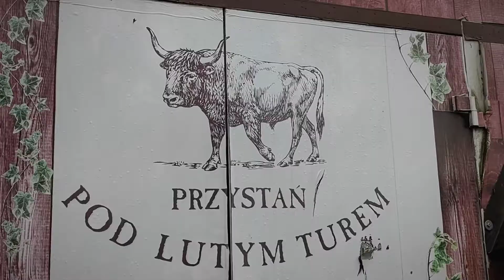VIII Memoriał Henryka Flame/ spływ Wisłą do Krakowa/ dzień 3 / 30-07-2022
Spływ kajakowy Wisłą, z Czechowic-Dziedzic / Kaniowa do Krakowa, w ramach VIII Memoriału Henryka Flame.